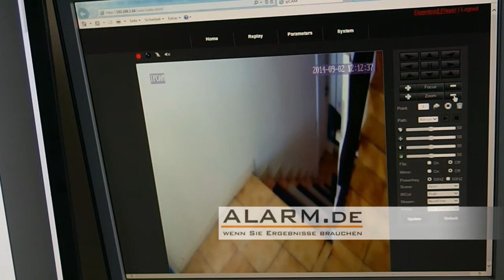Full HD Netzwerkkamera mit WLAN / Schwenken, Neigen und Zoomen, Zugriff per Smartphone und Tablet